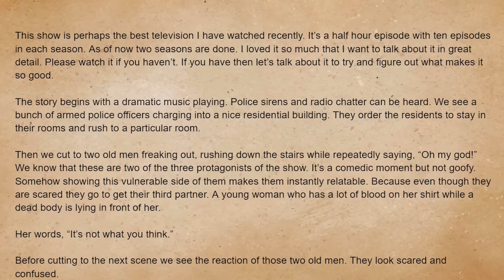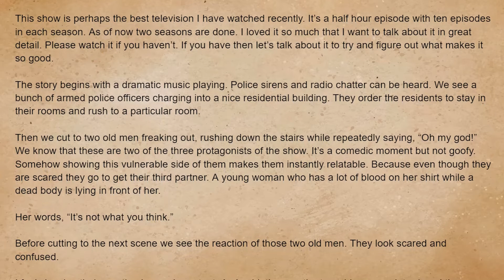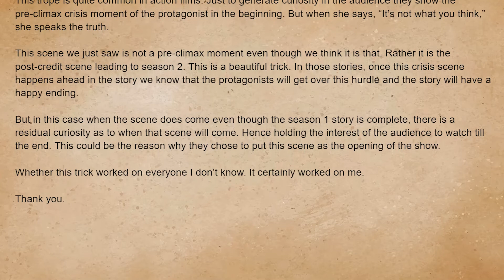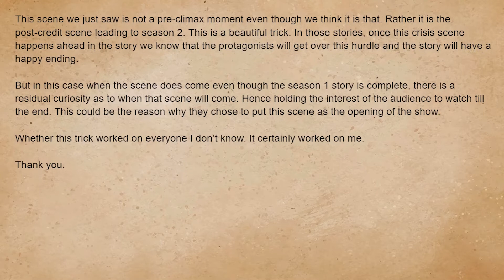Only Murders in the Building COMMENTARY: Teasing the Post Credit Scene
Only Murders in the Building is an American mystery comedy-drama television series created by Steve Martin and John Hoffman. The ten-episode first season premiered on Hulu in August 2021.

The plot follows three strangers played by Steve Martin, Martin Short, and Selena Gomez, with a shared interest in true crime podcasts who join together to investigate a death in the apartment building they all live in.

The series has received critical acclaim for its comedic approach to crime fiction, as well as the performances and chemistry among the lead performers.

The best place for movie/TV recommendations, news, reviews, and breakdowns. WBF is all about stories on screen, nothing else. Here you will get an in-depth analysis of stories to better understand those fictional worlds so as to make the most out of your viewing experiences.

Here we'll cover all English movies/shows but primarily focus on those that take great effort in building fantastic fictional worlds. So if you are someone who loves to go deeper into understanding the stories on screen then please consider supporting this channel by becoming a subscriber.

New recommendation EVERY THURSDAY
And it's breakdown EVERY MONDAY